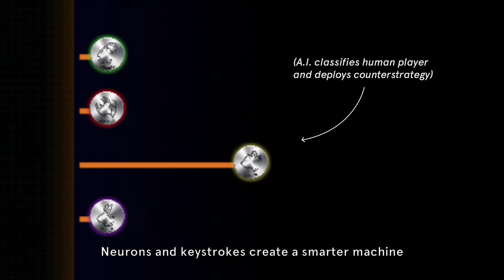Ataristicians: Video Games + Statisticians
Ataristicians is a non-profit organization with the primary objective of improving K-12 education in statistics by developing teaching modules centered on video games and artificial intelligence.